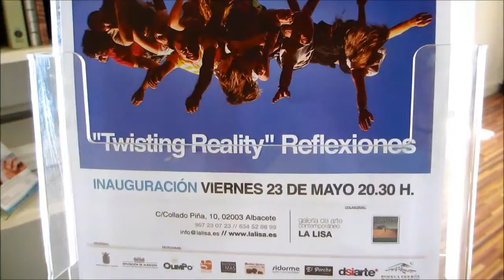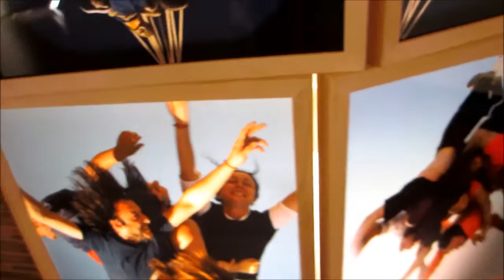Twisting reality de isidro López-Aparicio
Visita rápida a la exposición "Twisting reality. Reflexiones" de Isidro López-Aparicio (iLA) en la galería "La Lisa" de Albacete. La muestra permanecerá abierta del 23 de mayo al 25 de junio del 2014.